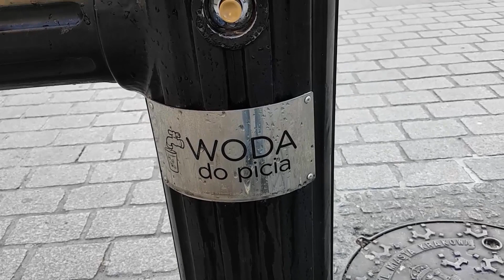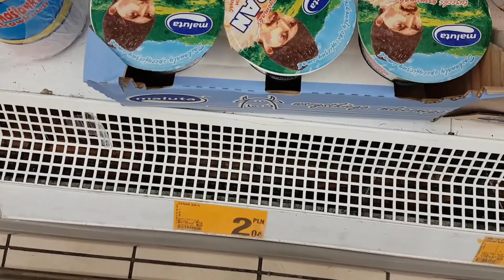20 TL ile POLONYA'da Bir Gün Geçirmek!😎| Furkan Tatilde🇵🇱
Polonya'ya gezmeye veya okumaya gelen bir öğrencinin veya turistin 20 Türk Lirasını Polonya Zlotisi'ne, parasına (Złoty, PLN) çevirerek neler yapabileceğini kendim yaşayarak anlattım. Bu video ilk videolarımdan birisi olduğu için biraz heyecan, biraz tutku ile karışık tüm içtenliğimle sizlere az parayla harika bir gün geçirileceğini gösterdim aslında marketten alış veriş yaparak 20 TL'ye daha neler, neler alına bilir  ama ben direk hazır yiyecekler alarak da 20 TL' ye karnımı doyurdum hepimiz öğrenci olduk yada az paramızın olduğu zamanlarımız oldu, neyse lafı daha fazla uzatmayım diğer Avrupa ülkelerine göre Polonya'da yaşam daha ucuz dostum! Hadi sen videoyu izle ve umarım izlerken keyifli vakit geçirirsin ayrıca Furkan Tatilde Kanalı ile dünyayı gezmek, yepyeni yerler keşfetmek, sokak röportajlarını ve birbirinden eğlenceli videoları kaçırmak istemiyorsan, hemen Furkan Tatilde Kanalına ABONE olabilirsin!

İzlediğiniz için çok teşekkür ederim, Harikasınız!